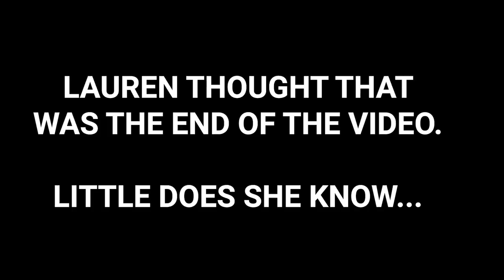WE HAVE A SURPRISE FOR LAUREN! + SCORPION HUNTING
WE FOUND ANOTHER SCORPION IN OUR HOUSE! We go on the hunt to find more. Plus Lauren's sister Heather surprises Lauren!